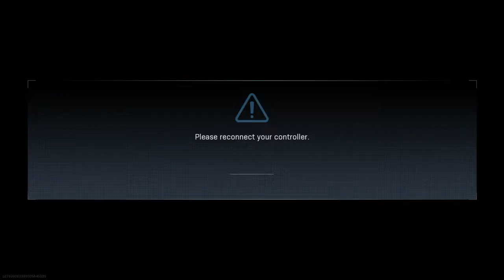Call of Duty® Warzone Trios Win #9